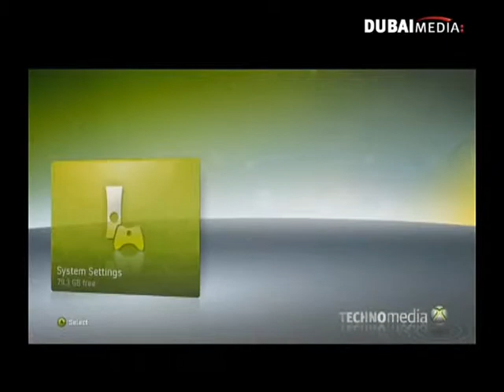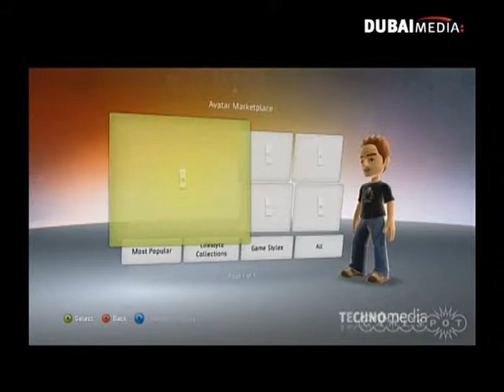SanDisk XBox 360 product review in Sama Dubai TV-Technomedia Show